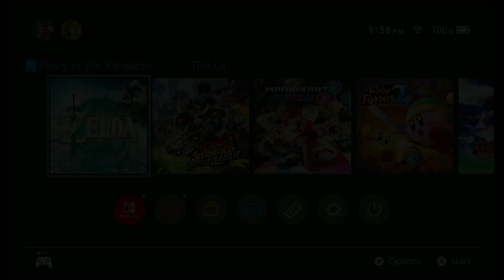Let's Play: Zelda Tears of the Kingdom (The beginning)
Hi Everyone, I apologize for the audio, I will make sure next video has better audio quality.